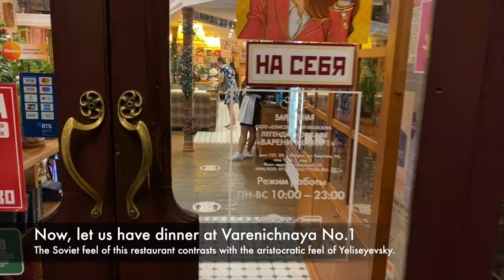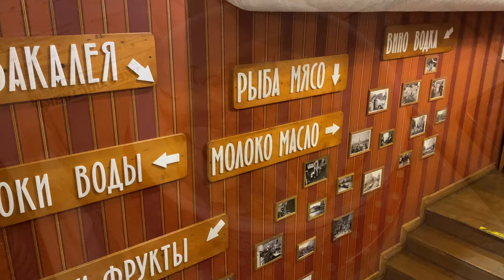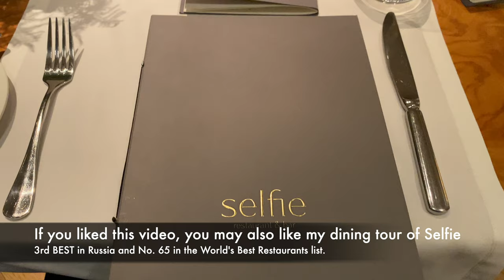World's MOST BEAUTIFUL Grocery Store | Yeliseyevsky Moscow | Top Experience in Moscow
Yeliseyevsky Moscow - Join me as I give you a full tour of what may be the World's Most Beautiful Grocery Store. This store is definitely a Top Experience in Moscow.

Watch the video to know interesting historical facts and information about the store.

I will also show you a soviet restaurant next to Yeliseyesvky - Varenichnaya No.1

I will upload new content every week.  Join my travels to luxurious and historic hotels around the world, world's best restaurants and other interesting and captivating destinations.